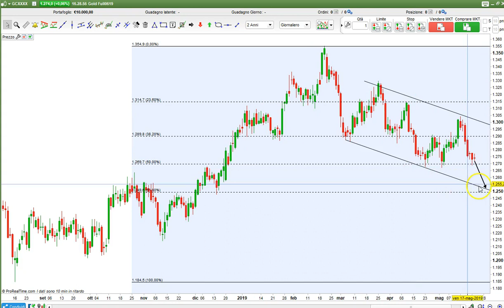ORO, SPUNTI OPERATIVI !